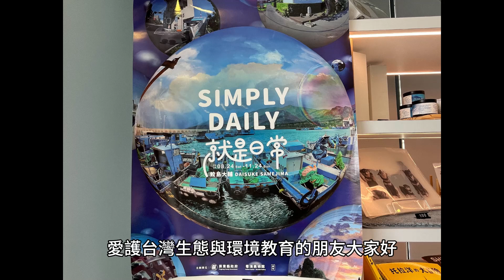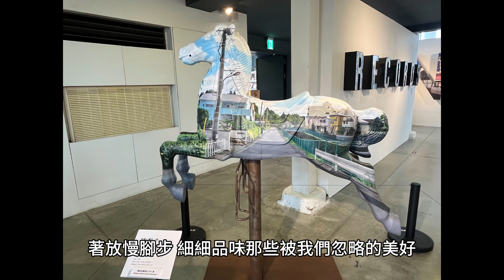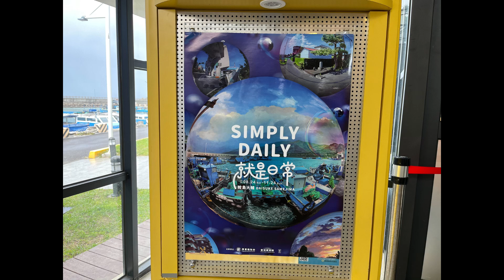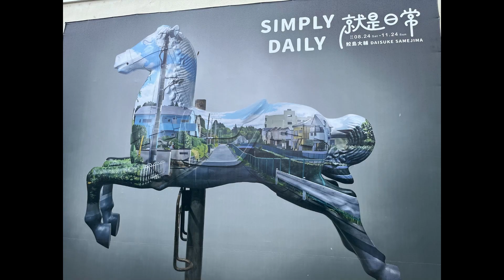看海美術館「SIMPLY DAILY就是日常」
愛護台灣生態與環境教育的朋友大家好
有些事現在不做，以後也不會做了
2024年10月13日，我有幸參觀了鮫島大輔的個展「SIMPLY DAILY就是日常」，展覽在屏東的看海美術館舉辦。
首先映入眼簾的就是一系列圓形的視覺，這些畫作並非傳統的方形或方形，而是進步的，讓人不自覺地想要從不同的角度觀察。一個微型世界，畫中有著熟悉的郊區巷弄、老樹、小巷，甚至是漁船。的視覺表現，讓這些日常場景跳脫出來，似乎要與觀者交流，訴說它們的故事。
最吸引我的是一幅東海口漁村的繪畫作品。似乎隨著畫中的河流吹來。漁船彷彿不再只是工具，成為了一個有故事的角色，它或許見證了漁夫們一天的辛勞，或許承載著家人期盼的
這幅作品深深觸動了我。輔的作品提醒了我，那些被忽視的日常，其實蘊藏著無窮的美好和感動。
整個展覽的安靜而沉穩，觀展的人們大多靜靜地欣賞，不自覺地都放慢了腳步。在這個快節奏的時代裡，我們應該學習如何去「看見」那些平凡的事物，並重新發現生活的美。
展覽的現場「看海美術館」本身也與鮫島大輔的作品相得益彰。輕柔的拍打聲，海風輕輕拂過，讓人心情平靜。
「SIMPLY DAILY就是日常」這個展覽，不只是一場藝術的展覽，它更是一場心靈的療癒之旅，邀請我們重新調整自己與生活的關係。著放慢腳步，細細品味那些被我們忽略的美好，重新找到生活中的感動與意義。
總結來說，這次的展覽會讓我深刻體會，藝術不一定非要宏大的敘述或繁複的技巧，有時候，只要我們用心去看待平凡的事物，它們就會變得充滿詩意與美感。島大輔透過他的「扁球平面球」技法，成功將那些日常生活中的瞬間轉化為藝術，讓我們重新看到了生活的美好，歡迎大家來參觀。
心存善念，說好話，做好事
堅持賞鳥初衷，不要抓捕，不要圍觀，不要破壞，不要驚嚇，不要引誘才是正確的觀鳥態度和行為。
今日鳥類 , 明日人類
布萊克獨木舟生態研究中心2024/10/16 感恩